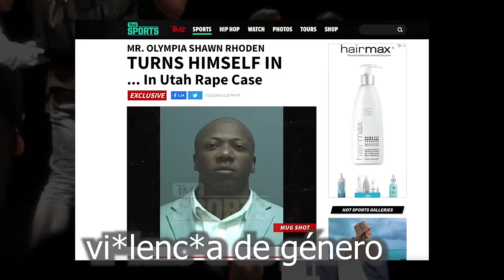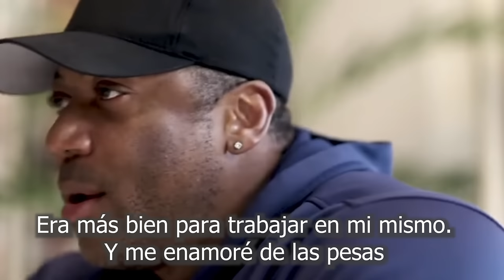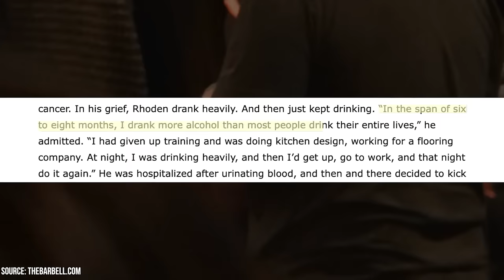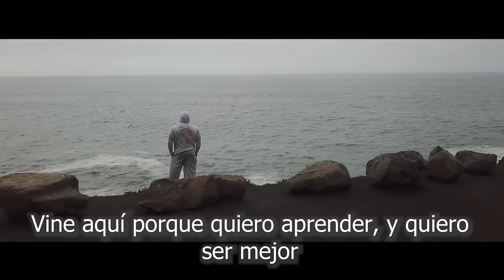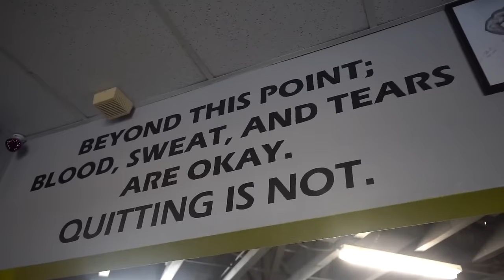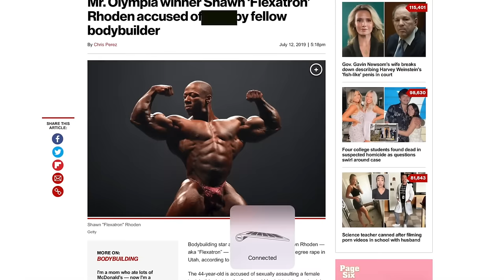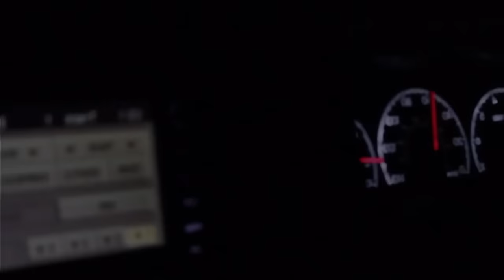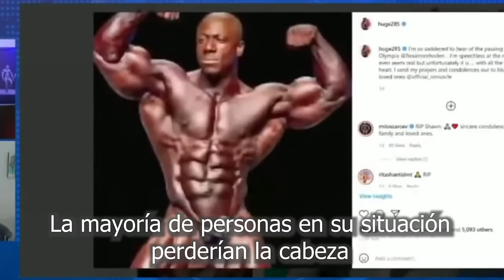El TRÁGICO FINAL del CULTURISTA más ESTÉTICO de la ERA MODERNA (Documental)🕊️ SHAWN RHODEN - Dibrah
El documental completo Shawn Rhoden quien fue Mr Olympia del año 2019 pero que tras una acusación se le denegó la vuelta a la competición reina y a devolver su premio

El TRÁGICO FINAL del CULTURISTA más ESTÉTICO de la ERA MODERNA (Documental)

La TRÁGICA HISTORIA del CULTURISTA CONDENADO

El TRÁGICO FINAL del Mr Olympia CONDENADO a M0RR (Documental)🕊️ SHAWN RHODEN - Dibrah